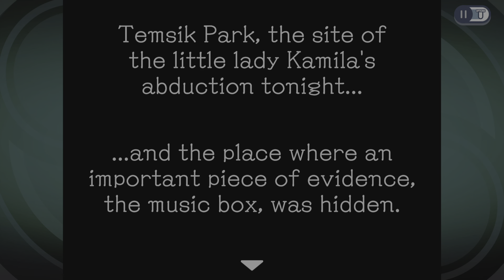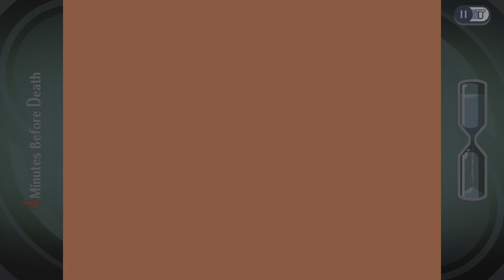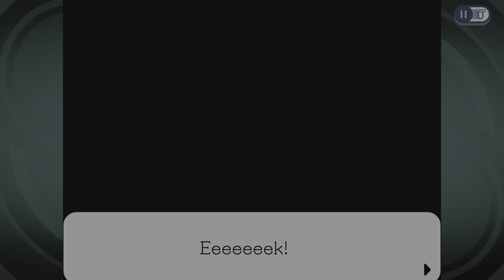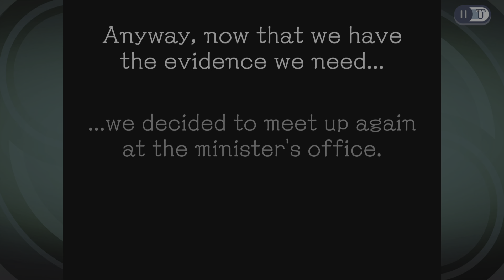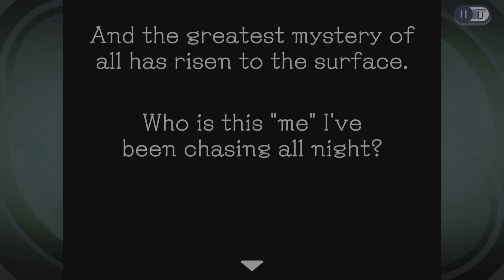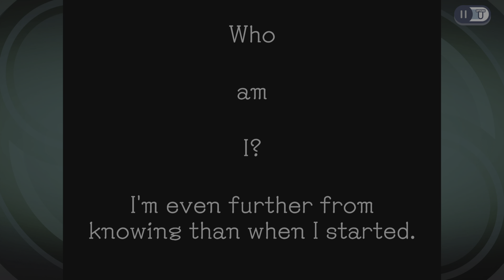Ghost Trick: Phantom Detective_Chapter 14